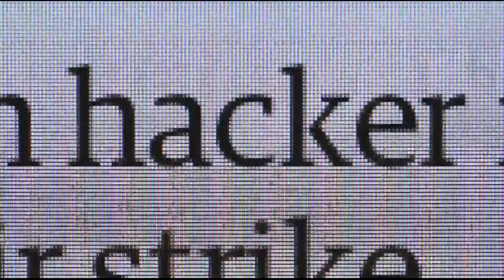CNN go: "Mostly Human" promo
CNN go: "Mostly Human with Laurie Segall" promo (March 2017)